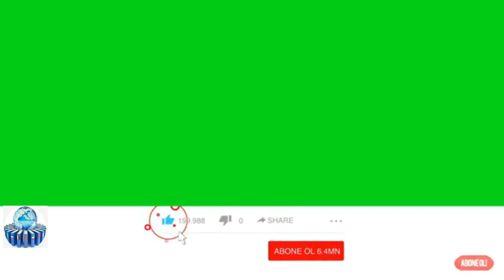Aprel şəhidlərinin məzarları ziyarət olundu VİDEO